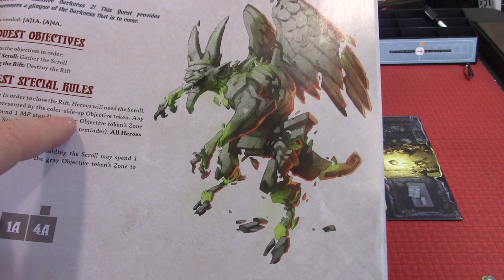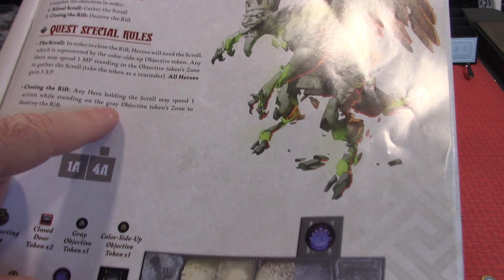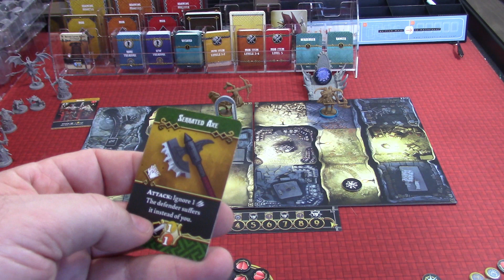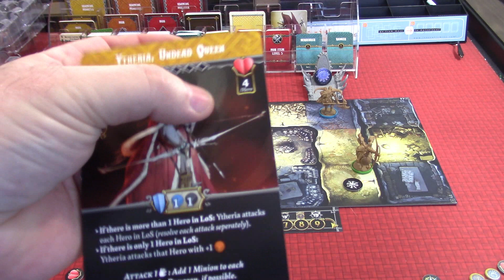Massive Darkness 2 EP 1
Let's learn to play Massive Darkness 2. How easy is it to play for the first time? Let's learn together. I am going to play the full tutorial scenario as I get ready to play a campaign for you all.